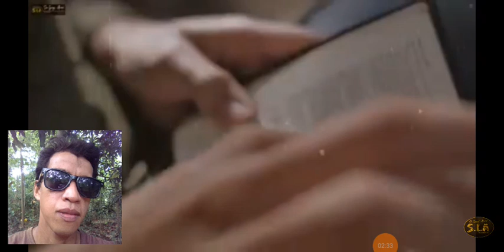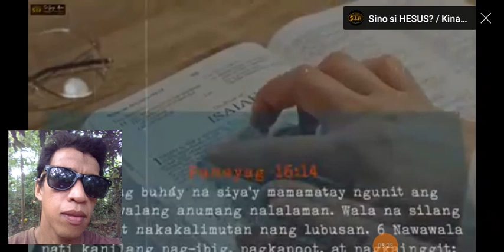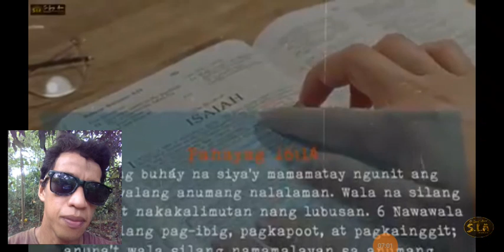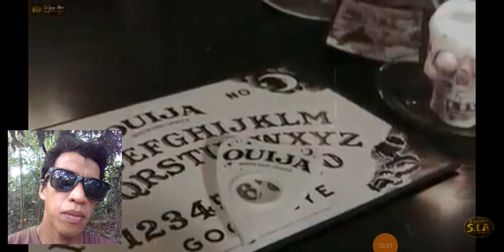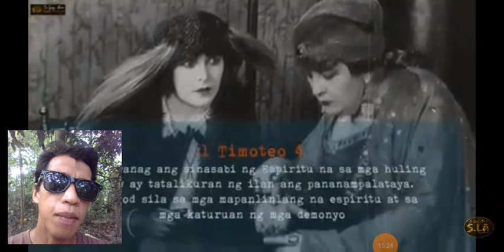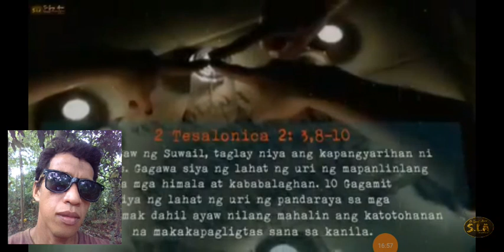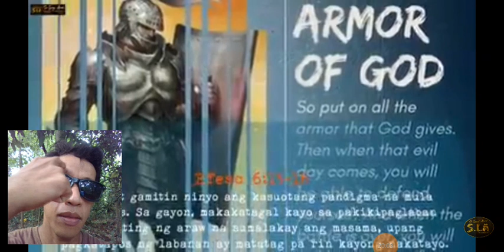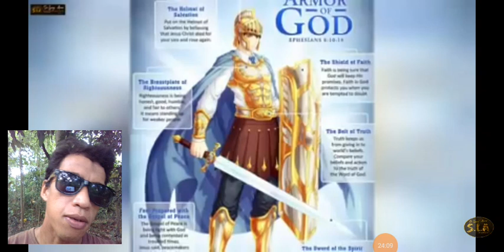MULTO, ASWANG, KULAM, AT BLACK MAJIC. ANO ANG SABI NG BIBLIYA TUNGKOL SA SPIRITUALISM.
ASWANG , KAPRE, TYANAK, KULAM, AT BLACK MAJIC MAY KATOTOHANAN BA SA KANILA ANO ANG SABI NG BIBLIYA TUNGKOL SA KANILA(REACTION VIDEO AND COMMENTARY SECTION)